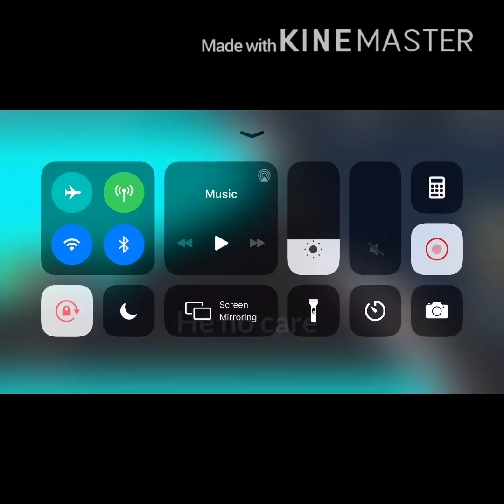Funny moments|on vehicle tycoon